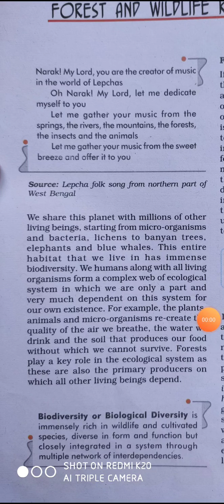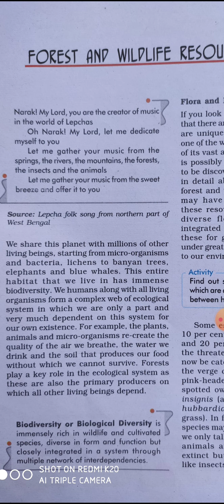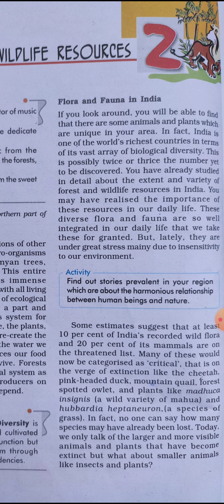10th history lecture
Biodiversity and Biological diversity...